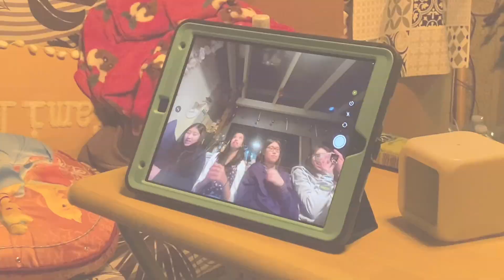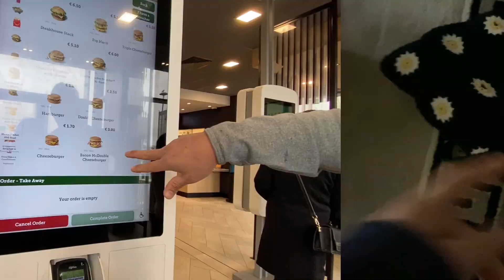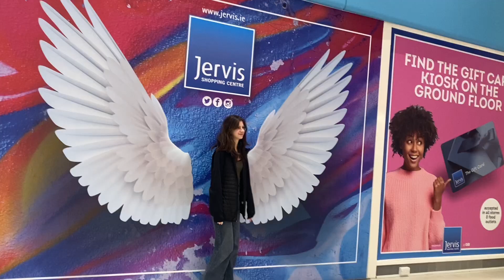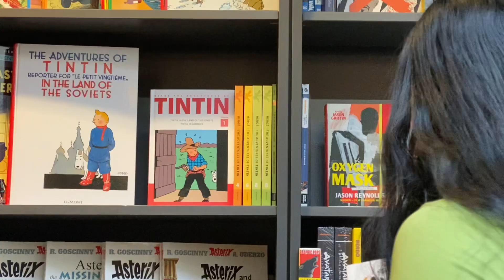spring diaries 🌸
i love spring! 🌷